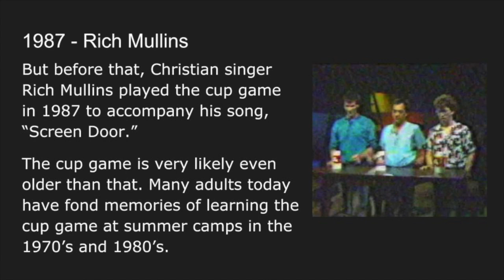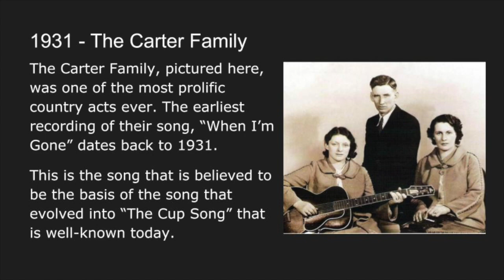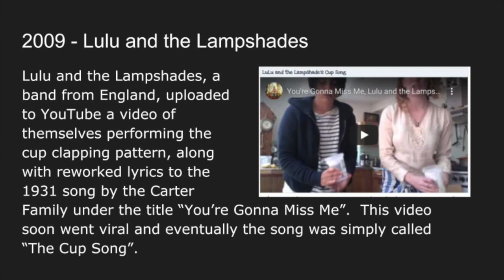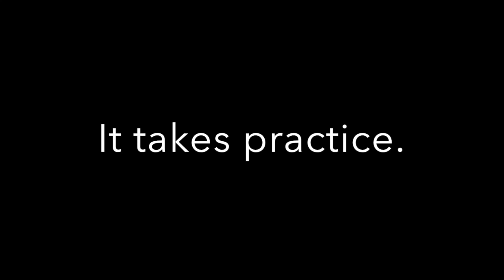Cups: A (Brief) Timeline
A video made for the education of elementary age children

This is not fully comprehensive. There may be typos & punctuation errors.  It is what it is, and was created to meet the needs of my teaching situation.  Maybe it will help you too.

References & Credits
Full House - 1989
Rich Mullins - Screen Door 1987 (Ragamuffin Archive)
Carter Family 1931 - When I'm Gone
Lulu and the Lampshades 2009 - You're Gonna Miss Me
Pitch Perfect 2012 - Relativity Media, Gold Circle Film & Universal Pictures
GloZell Green: The Cup Song Gone Wrong